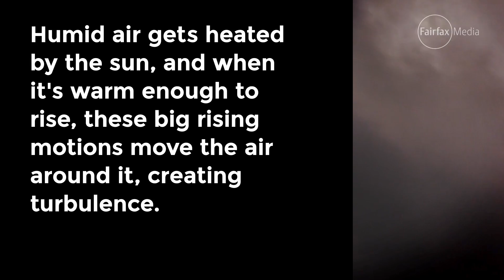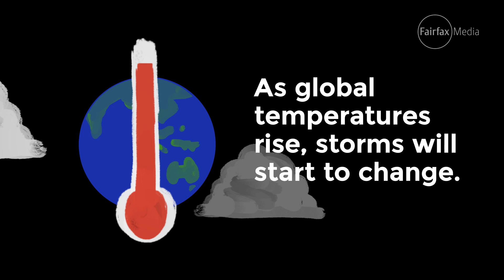What is a thunderstorm?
What are thunderstorms exactly? And how will changes to global temperatures affect them? Professor Steve Sherwood, from UNSW’s ARC Centre for Climate System Science explains.